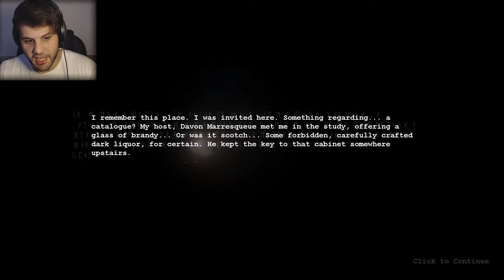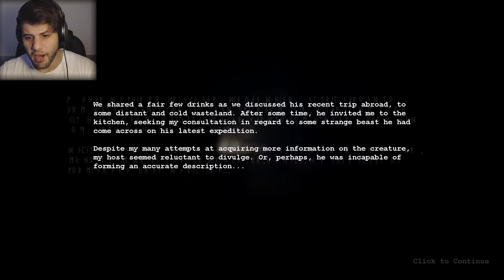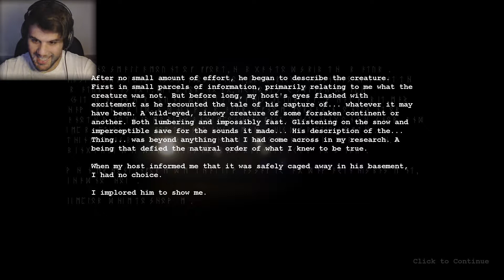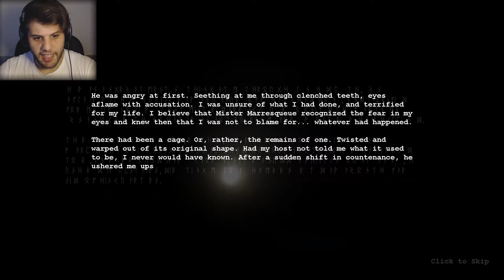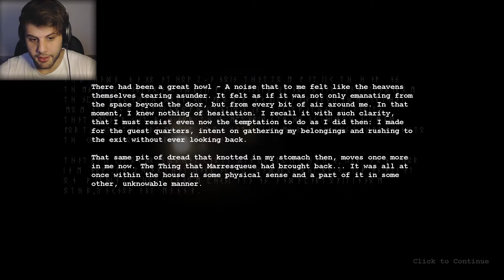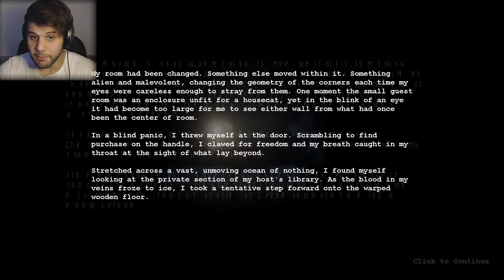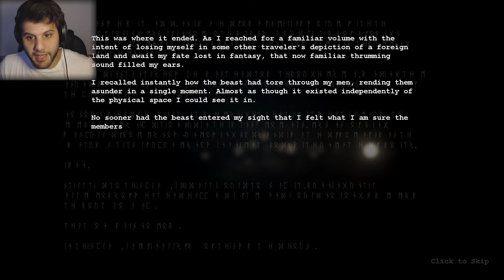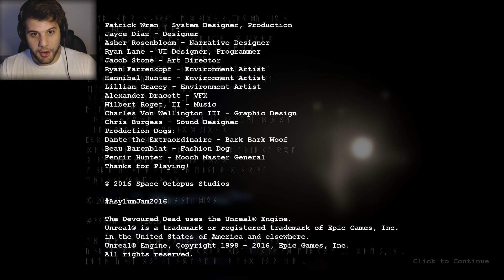MAY THE LIGHT GUIDE YOU! | The Devoured Dead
Absolutely amazing game that i really enjoyed and had fun with!You should definitely give it a try and support the developer xD